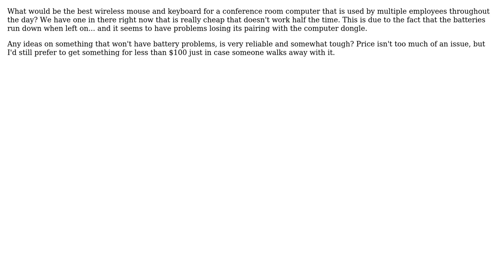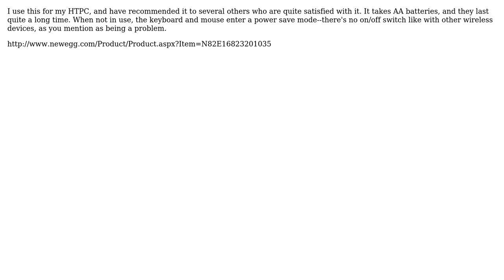Best wireless mouse/keyboard for conference room computer? (3 Solutions!!)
Best wireless mouse/keyboard for conference room computer?

With thanks & praise to God, and with thanks to the many people who have made this project possible! | Content (except music & images) licensed under CC BY-SA | Music | Images & others | With thanks to user JFW user Force Flow user Brett and the Stack Exchange Network Trademarks are property of their respective owners. You are responsible for your own actions.